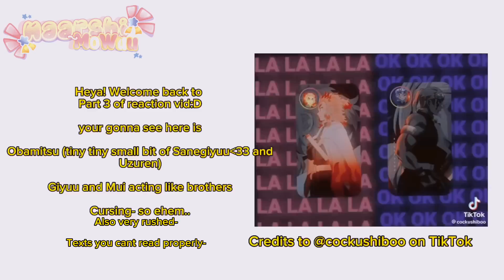Hashira's React to My FYP[]my au[] PT3[] DEMONSLAYER[]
My Fyps (19)